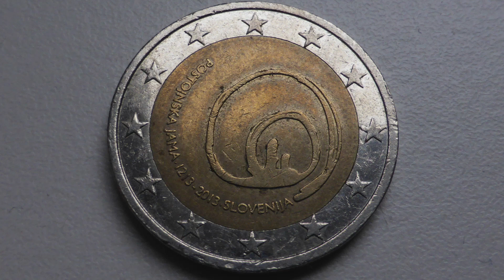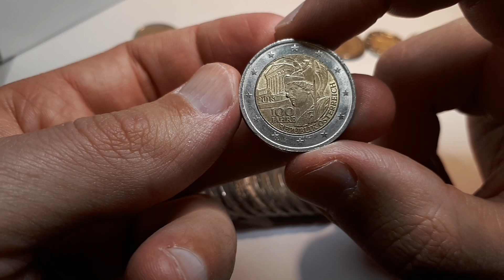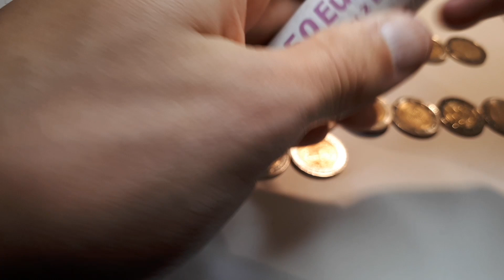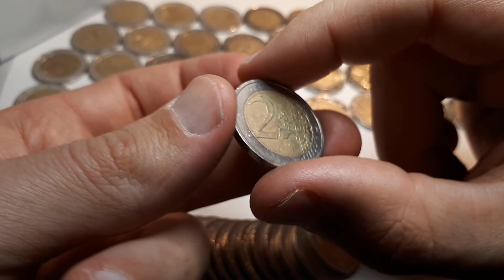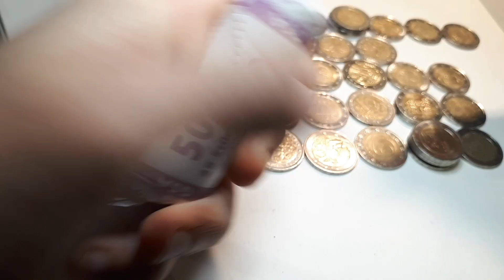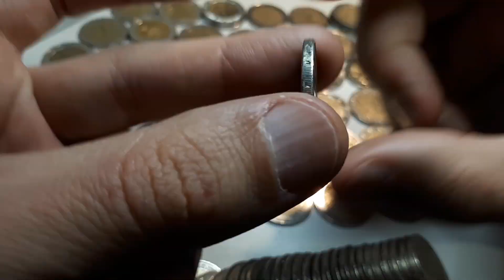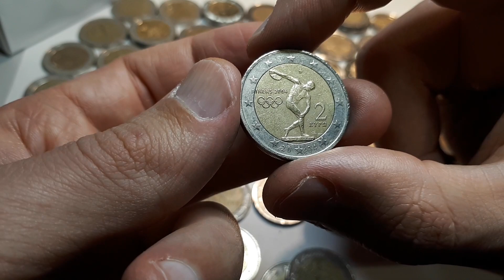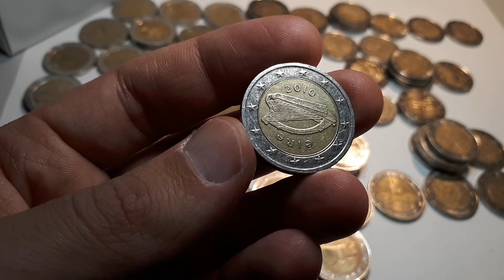1000€ - Massive 2 Euro Coin Hunt - 20 x Austrian Rolls - #35 - #19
Hard to believe, but last year around this time I started my Youtube channel and now after one year I can say I am very happy that I embarked on this journey. Thanks to all your support and interaction I am still here and plan on staying for a while. As a little celebration I decided to share with you a massive 2 Euro hunt of 20 rolls, so 1000€. Same as the Youtube journey this hunt was one of ups and downs, but luckily my youtube journey had more ups than this hunt :D

I search for rare coins, NIFCs, nice commemoratives and other coins that are still missing in my collection. I am collecting every year from every country and all the denominations.

For commemoratives and coins with a mintage below 2 mio. the coin info and mintage number is shown on the screen (unless the same type of coin is found more than once in a video).

Mintmarks for Germany explained:

A - Berlin
D - Munich
F - Stuttgart
G - Karlsruhe
J - Hamburg

For mintage numbers and coin names I use Numista, EURik, the EuroCoin Discord Server and the emuenzen.de Forum.